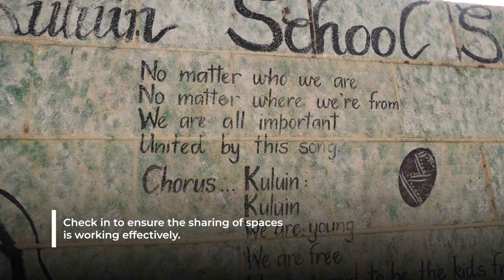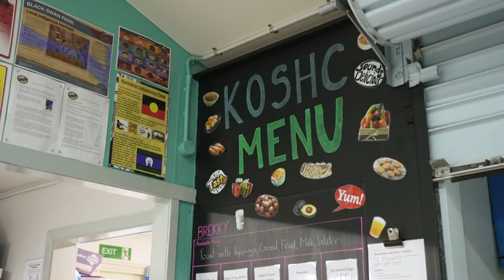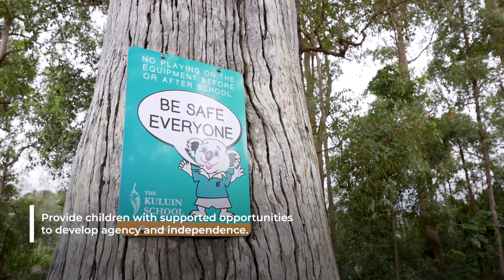Child-centred approaches to transitions between school and OSHC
A shared vision between schools and outside school hours care (OSHC) is important for children's wellbeing, learning and development. Evidence shows that a child-centred approach helps with successful transitions. We spoke to the principal and OSHC coordinator at Kuluin State School about how they approach transitions.